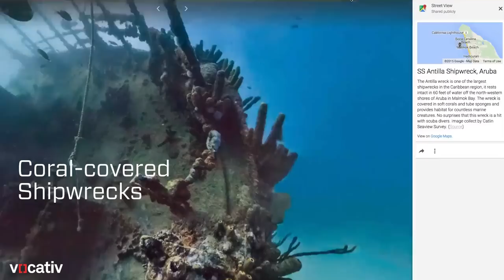Google Reveals New Underwater Sites In Street View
Explore pods of seals and shipwrecks without getting wet.